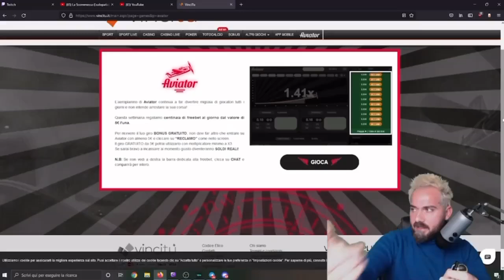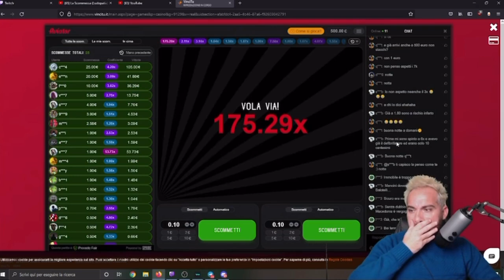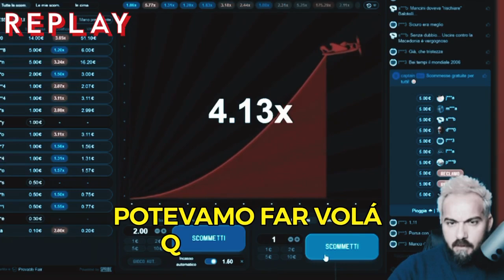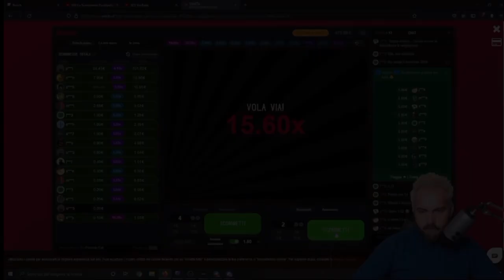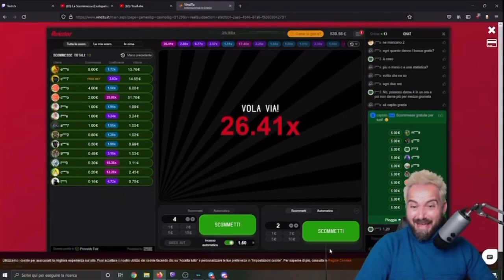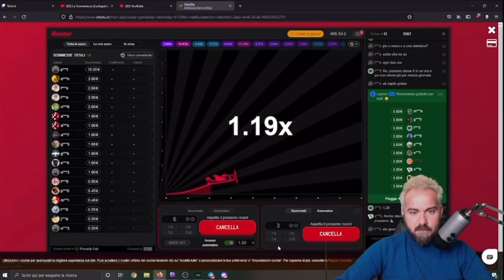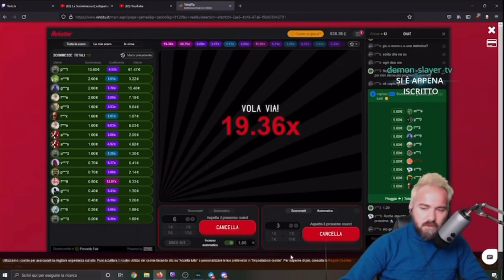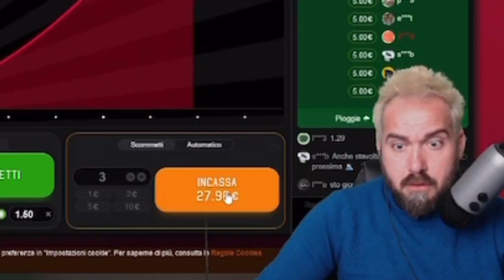Cerrone VS Aviator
Per seguire le mie avventure ''ludopatiche'' puoi venire e trovarmi la sera su Twitch e iscriverti al gruppo ''Ludopatia'' su Telegram con questo